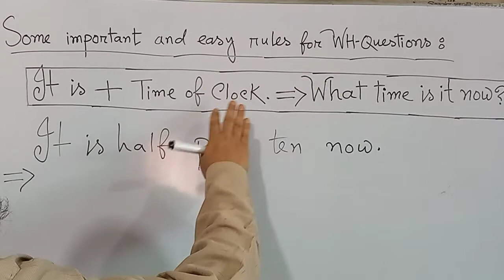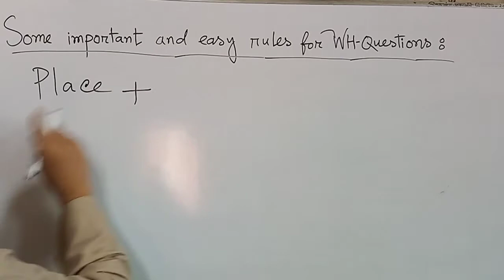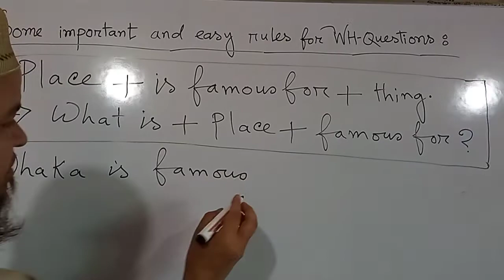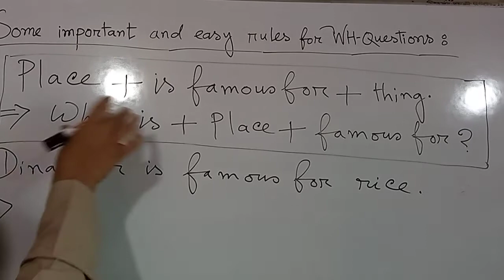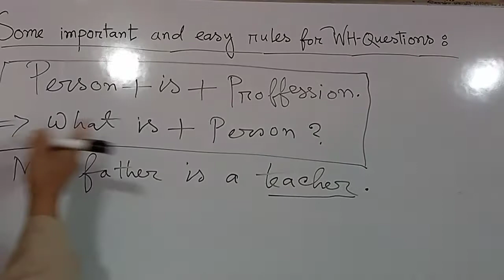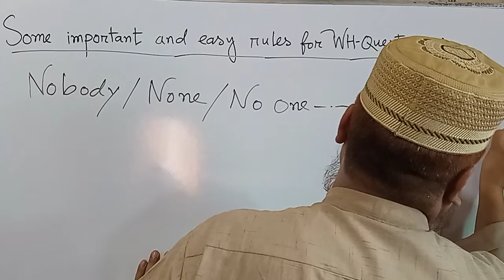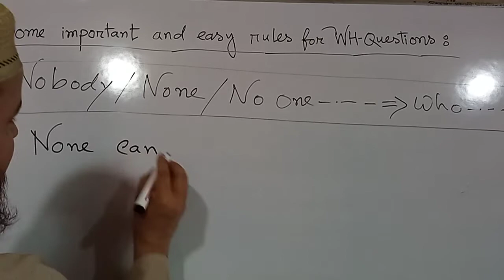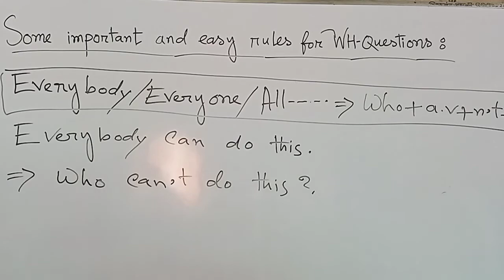Wh-Question (very short and easy rules):